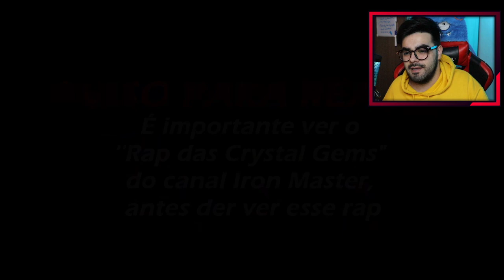NERD REACT - Rap do Steven Universo - EU SOU UM MONSTRO | PAPYRUS DA BATATA